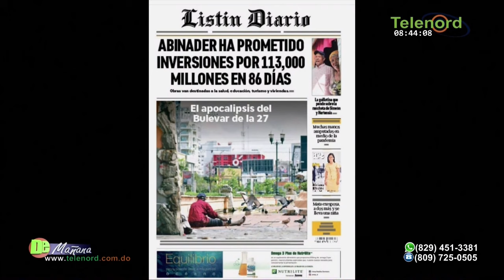Luis Abinader hace lo que le criticó a Danilo ....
Luis Abinader hace lo que le criticó a Danilo y debe explicar de dónde sacará el dinero de sus promesas dice Amado José Rosa